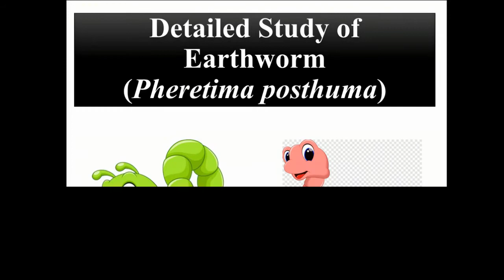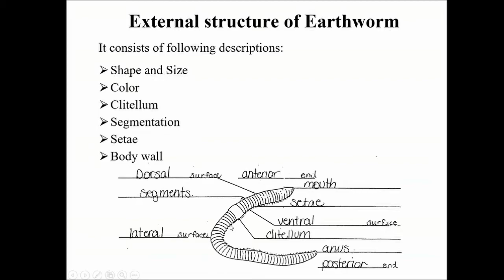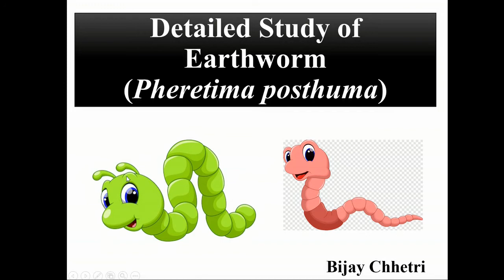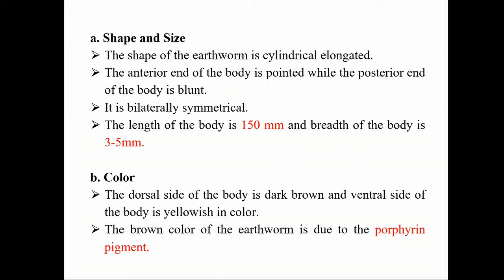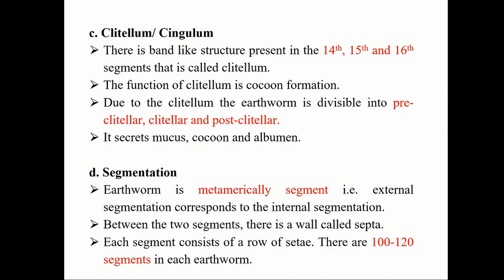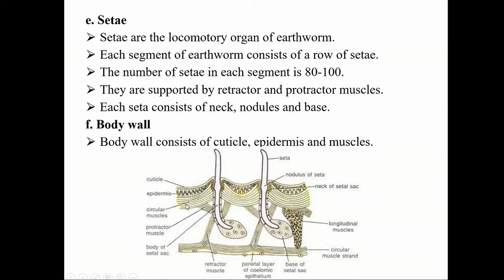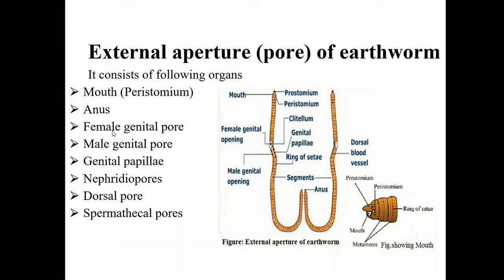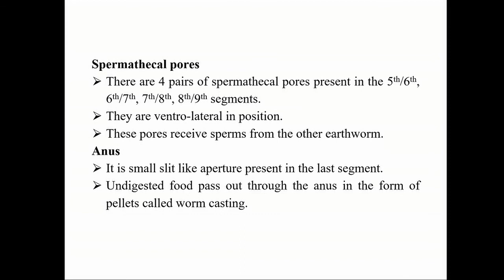Part 1 || External Structure of Earthworm || Detailed Study of Earthworm